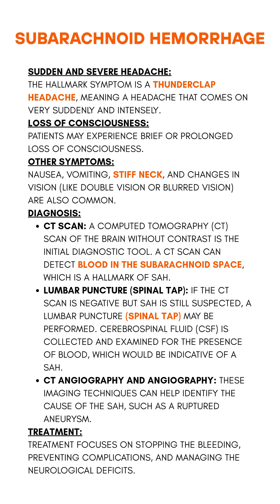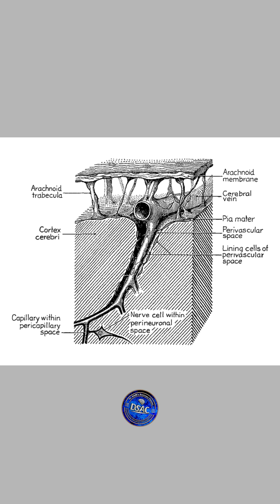Thunderclap headache is seen in which intracranial haemorrhage? Worst headache of life.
a thunderclap headache is most often associated with which type of diagnosis
MCQ on head injury

0:00 thunderclap headache is indicative of which type of intracranial hemorrhage?